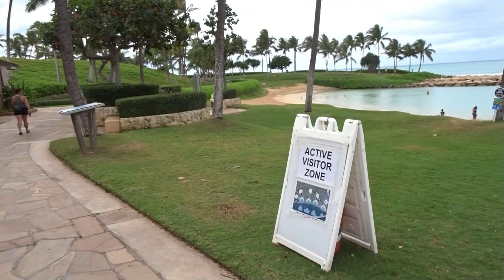Beach Day and Wanderings at Disney's Aulani Resort January 18, 2021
We spend the day at the beach and wandering around near the resort at Disney's Aulani Resort.